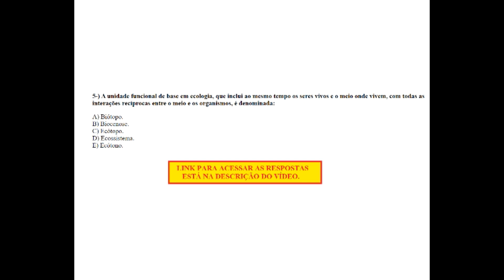Questão - PUC-RIO 1997/2 - A unidade funcional de base em ecologia, que inclui ao mesmo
PUC-RIO 1997/2 - A unidade funcional de base em ecologia, que inclui ao mesmo tempo os seres vivos e o meio onde vivem, com todas as interações recíprocas entre o meio e os organismos, é denominada:
A) Biótopo.
B) Biocenose.
C) Ecótopo.
D) Ecossistema.
E) Ecótono.